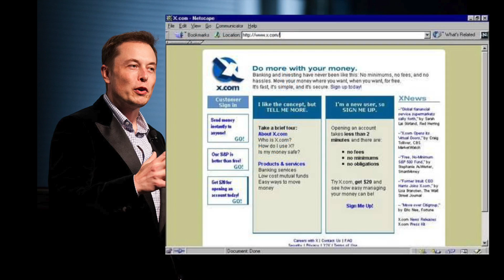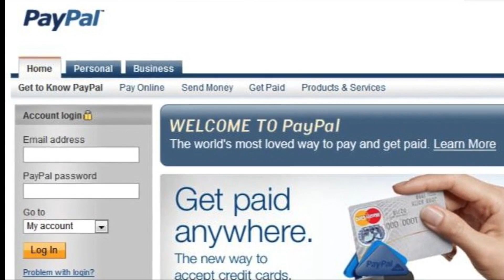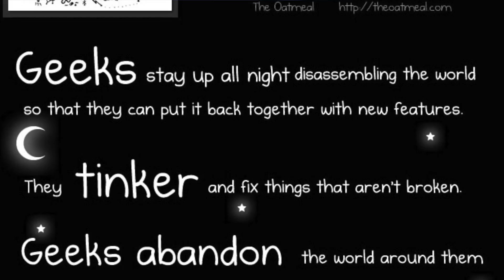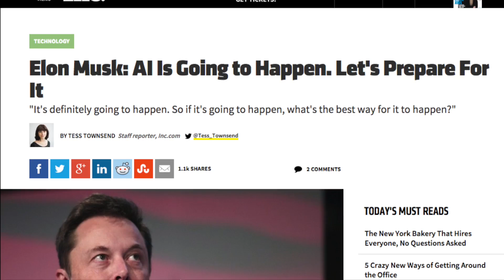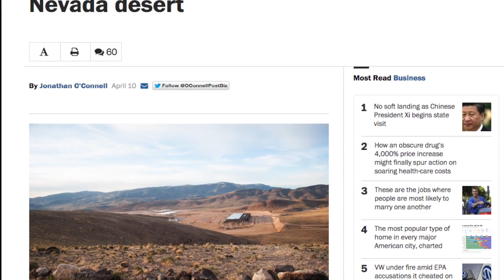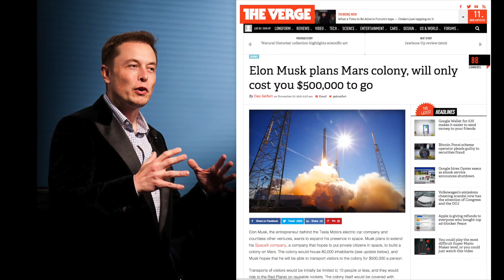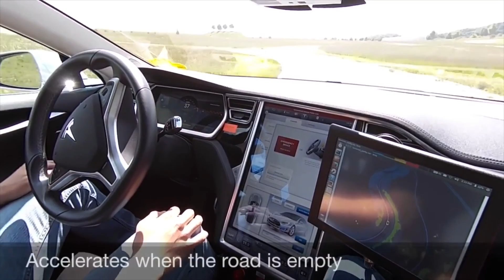Top 10 Ways Elon Musk is Changing the World — TopTenzNet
Other TopTenz Videos:

You probably know Elon Musk as either a billionaire who’s as close as we’re likely to get to a real life Tony Stark, or that guy who keeps saying crazy stuff about how robots are taking over the world and we’re all going to live on Mars. However you see him, Musk is spending all of his time and money shaping the future of our world. Here’s how he’s doing it:

Coming up:

9. SpaceX
8. Tesla Cars
7. Tesla Museum
6. Future of Life Institute
5. Nevada Gigafactory
4. Mars Colony
3. Reusable Rockets
2. Self-Driving Cars
1. Hyperloop